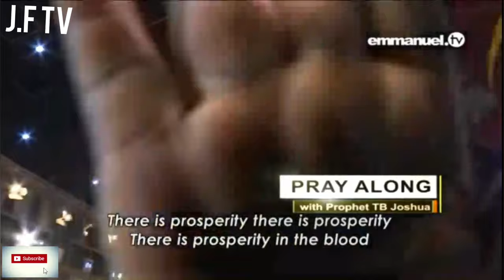PROPHET TBJOSHUA-PRAYER TO VIEWERS 2020